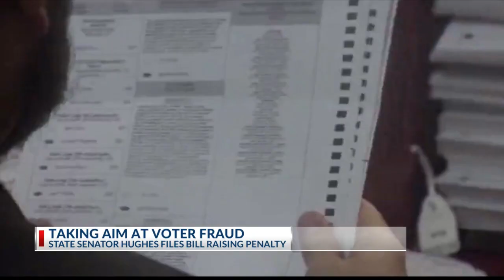Local state senator revives effort to make illegal voting a felony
Republican leaders in the Texas Senate are intent on raising the penalty for voting illegally from a misdemeanor to a second-degree felony, despite the lack of evidence of widespread voter fraud in Texas.